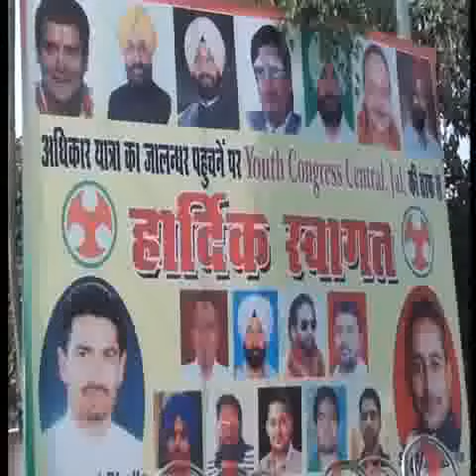29 Oct 2013 Congress Adhikar Yatra Reachs Jalandhar